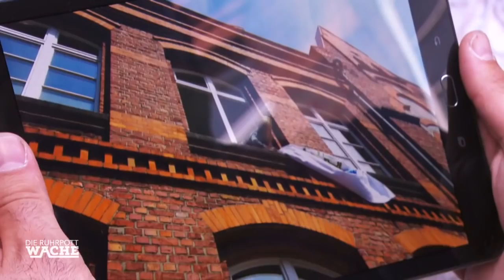Tragischer Streit: Schülerin stürzt aus dem Fenster | Bora Aksu | Die Ruhrpottwache | SAT.1 TV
Ein Mädchen fällt aus dem 2. Stock ihrer Schule. Die KriPo ermittelt, dass es zu dem Vorfall kam.

Die Ruhrpottwache - Montag bis Freitag, 19:00 in SAT1